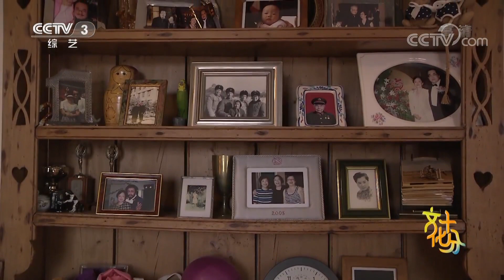《文化十分》 20180227 春晚揭秘《我爱你中国》爱上中国的N条理由 | CCTV综艺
本期节目主要内容： 今年春晚，来自六个国家的十一位歌唱家同台演唱的《我爱你中国》激起了海内外华人强烈的情感共鸣，歌唱中国、了解中国并爱上中国成为多位外国歌唱家共同的中国三部曲，一起来听听他们的故事。 （《文化十分》 20180227）